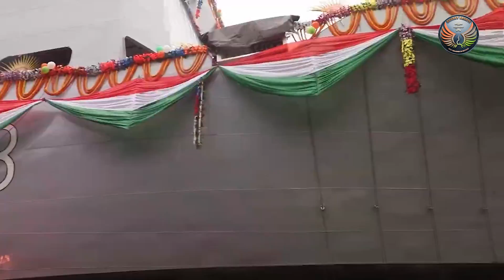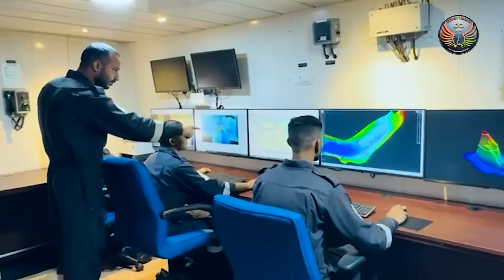INS Sandhayak: First Survey Vessel Large Ship Commissioned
INS Sandhayak, the first Survey Vessel Large (SVL) ship, was commissioned into the Indian Navy by Defence Minister Rajnath at the Naval Dockyard, Visakhapatnam on February 3.

This latest survey vessel has a myriad of state-of-the-art equipment that will enable the ship to carry out full-scale hydrographic surveys of the seas.

INS Sandhayak is the first of the four ships of the SVL Project under construction at Garden Reach Shipbuilders & Engineers (GRSE), Kolkata. The project has been steered by the Warship Design Bureau of the Indian Navy.